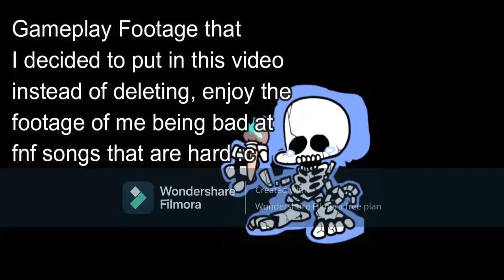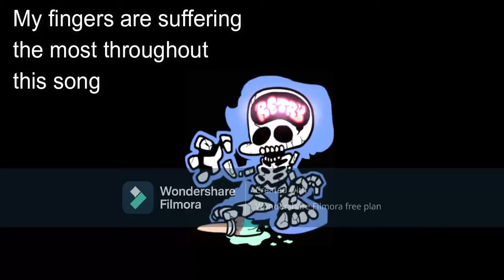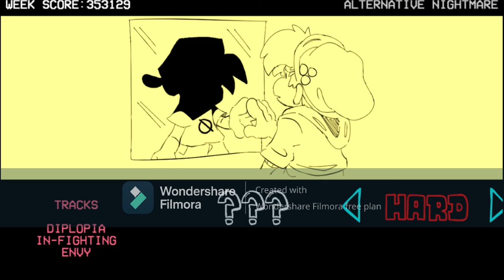Friday Night Funkin' Soft Chapter ??? | FNF Soft Mod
This is it, the last/latest week for the FNF soft mod, while Chapter 6 is soon to be released. I think we all know who will be in this chapter [???].